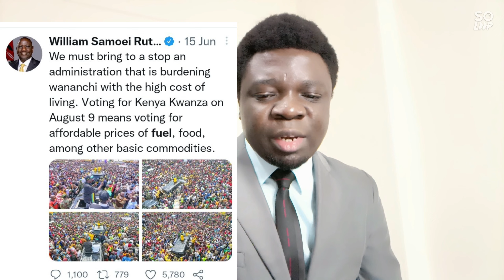President Ruto Duped Mama Mboga, Bodaboda? Somber Mood & Wailing Over Economy